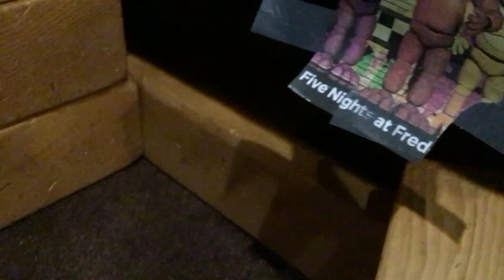Episode 200 Chica At Chilfilla